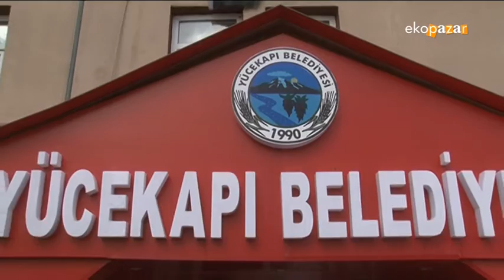AĞRI YÜCEKAPI BELEDİYESİ EKOPAZAR 26 TEMMUZ 2015